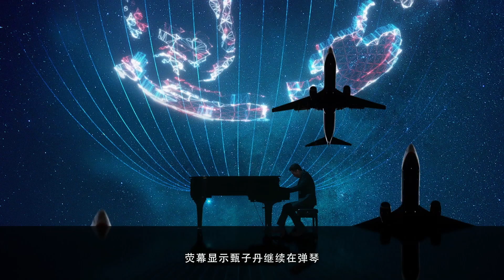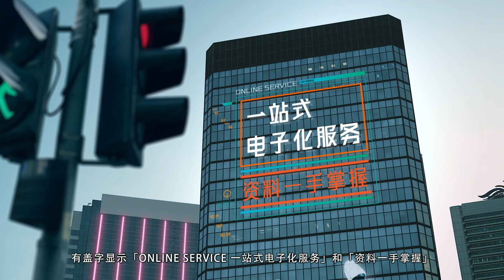香港入境事务处人才入境计划 - 让你谱写自己的未来 (无障碍浏览版本)